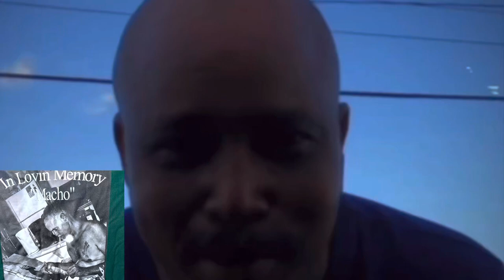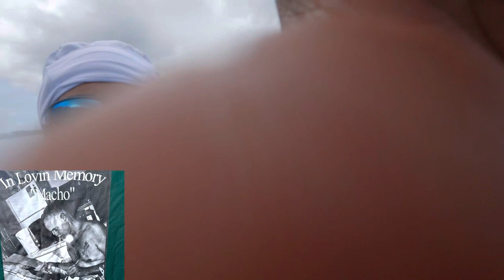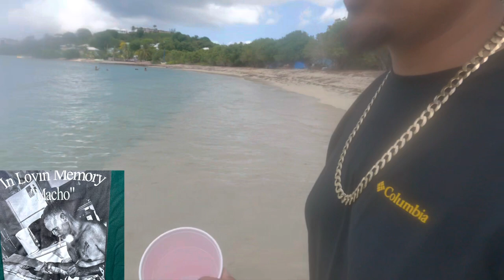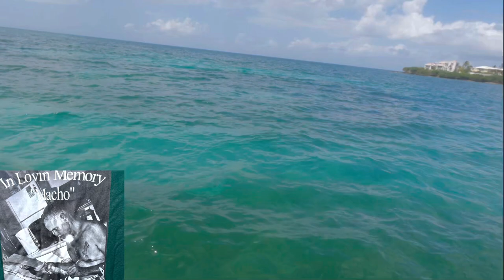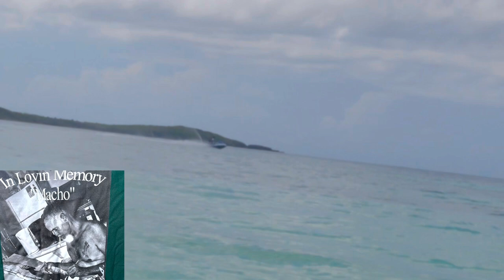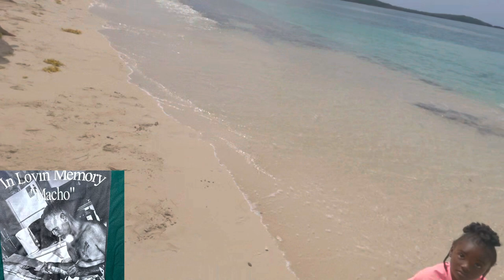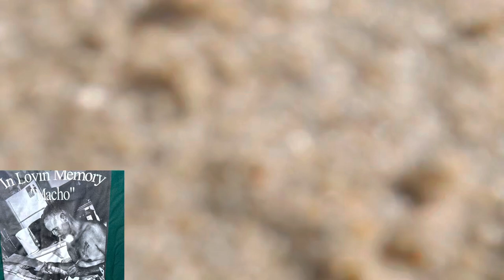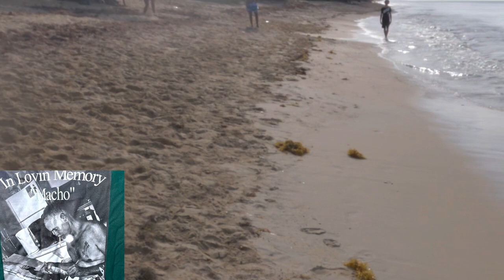In lovin memory (macho )